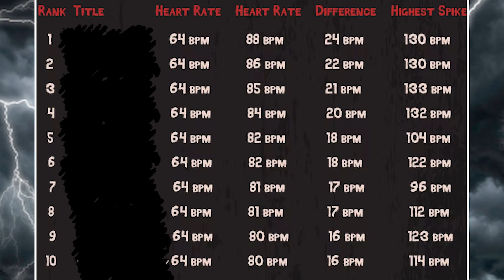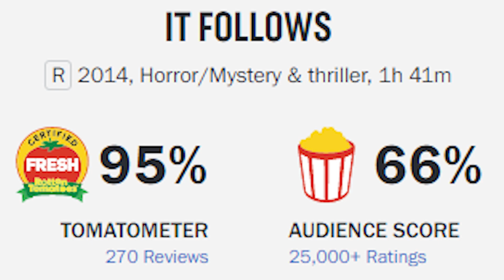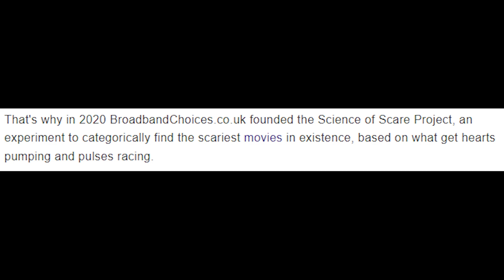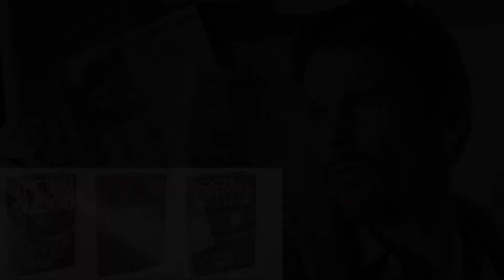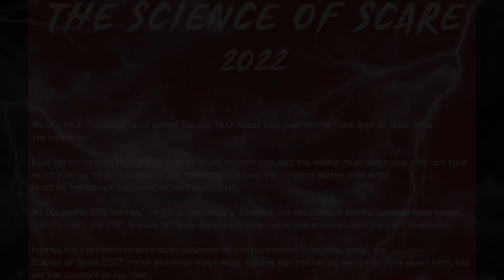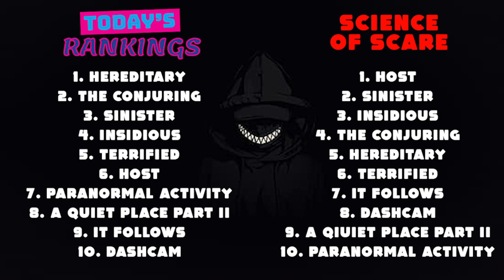The Scariest Horror Movies! (According to Science)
There are some TERRIFYING movies on this list!

Join the BRAND NEW Today's Rankings Discord server: a community full of people who love TV, Movies, and more!

✅Follow on Tik Tok and Twitter for more of Today's Rankings!

00:00 - Intro
00:30 - #10 - DASHCAM
02:14 - #9 - It Follows
03:51 - #8 - A Quiet Place Part II
05:49 - #7 - Paranormal Activity
07:22 - #6 - Host
08:41 - #5 - Terrified
09:54 - #4 - Insidious
11:16 - #3 - Sinister
13:24 - #2 - The Conjuring
15:10 - #1 - Hereditary